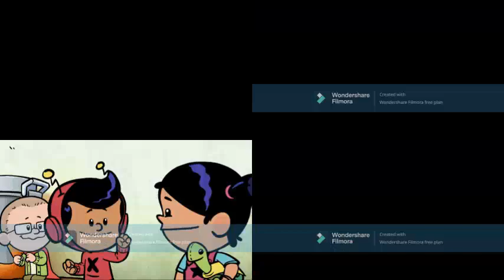Xavier Riddle Sparta Quadparison